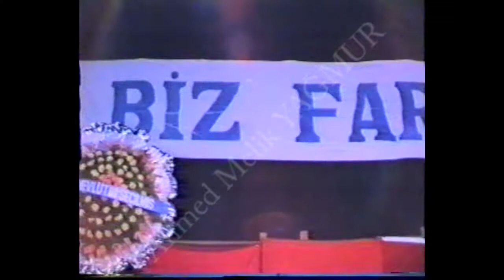İsmail Gürsoy Refah Partisi Konuşmaları - Recep Tayyip Erdoğan